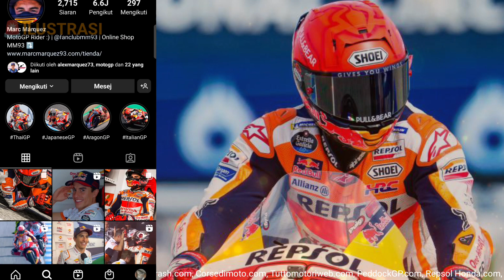PARAH🔥MARC MARQUEZ MEMBUAT LUCA MARINI KETAKUTAN HINGGA CRASH🔥BAGNAIA MENGGIGIL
TERIMA KASIH